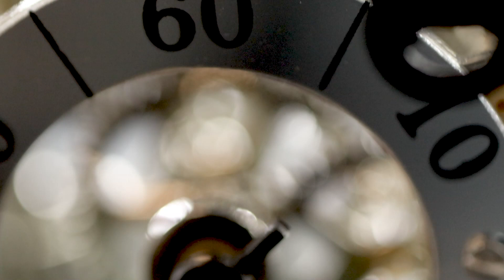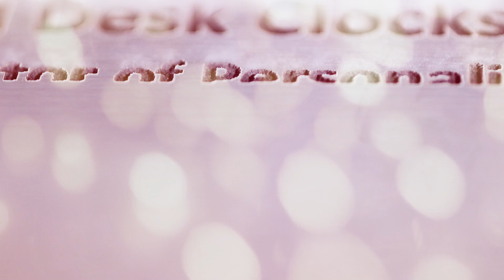WOW! Engrave Personalized Desk Clock Gear Rotates 360 Degrees Employee Service Award Retirement Gift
Legacy Large Gear Da Vinci Desk Clock Which Rotates 360 Degrees with Silver Engraving Plate. Personalized clocks are unique corporate clock awards, service awards and employee recognition awards. Let our personalized engraved desk clock gift products imagination wander and explore the possibilities that you can create with a custom sentimental meaningful message in our elegant clock gifts.
DESCRIPTION
♥ Large Gear Da Vinci Desk Clock Which Rotates 360 Degrees with Silver Engraving Plate
♥ Overall engraved desk wood clock size approximately 10 x 6 5/8
♥ FREE engraving 1-3 lines and Battery included
♥ Elegant Roman numerals, a second hand, and deluxe quartz movement clock
This dynamic metal gear clock is encased in brush silver aluminum and mounted on a wooden base with brush silver accents. The stunning focal point of this magnificent timepiece is the glistening chrome gear movements in the clock dial that is suspended on a polished sleek curvature wood design. The Legacy clock rotates 360 degrees in an intriguing manner and has a modern look for a timeless appeal. Experience the true joy of employee recognition requires taking a moment to reflect and appreciate your coworker or friend. Add a touch of elegance by recognizing your friend and adding a personalized engraving plate. The polished wood and silver aluminum metal design work together to create a truly successful table clock. The DaVinci gears in the clock moves with the seconds, minutes and hour contemporary design time hands.